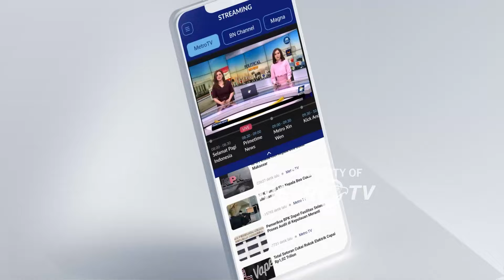Pernikahan Terbaik Crazy Rich India - [Metro Hari Ini]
MetroTV, Pernikahan anak Crazy Rich india, yaitu Anant Ambani dan Radhika Merchant yang sangat meriah mengahabiskan uang sebesar 9,7 Triliun Rupiah.